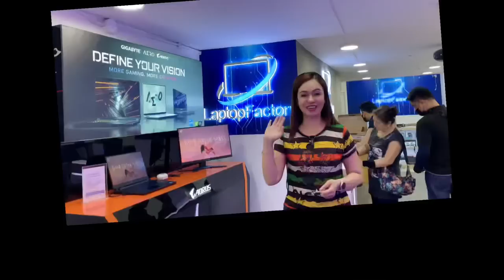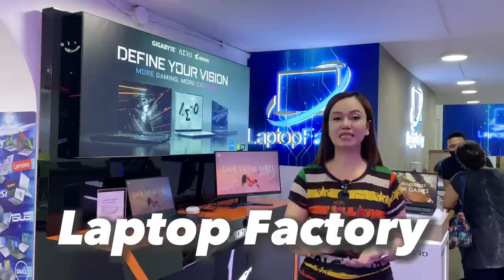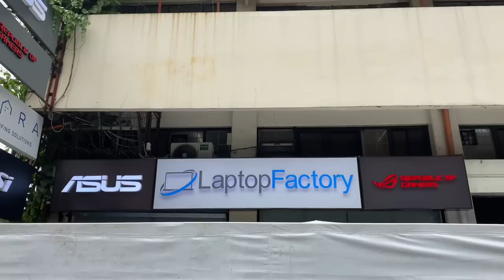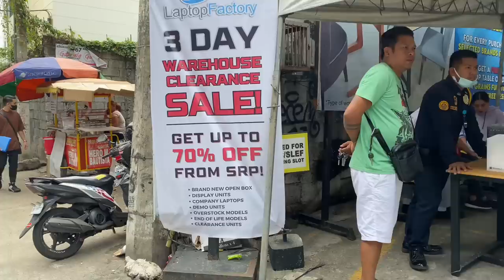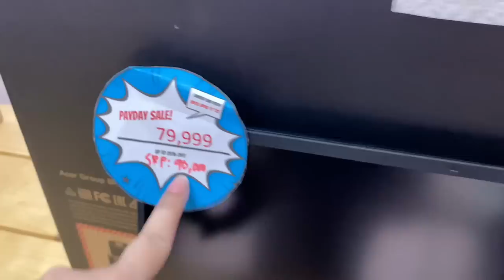Murang Bilihan ng Branded Laptops/Up to 70% off Sale din sila/Best Finds TV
Discounted na,May installment pa!Halos lahat ng brands ng Laptops ,Meron sila!

Laptop Factory
waze: Laptop Factory Main Branch, Aurora Blvd., Cubao Quezon City,in front of Robinson’s Magnolia
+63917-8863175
Laptop Factory FB Page

❣️sil